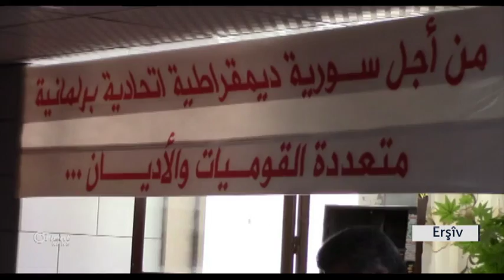ENKSê :Dive Es`ed El Zubî were rakirin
Encûmena niştîmanî ya KUrd li Sûriyê ENKSê civînek li ser pêşveçûnên siyasî û encamên danûsitandinên Cinêvê lidarxistin û hejmarek xal bo pêşeroja KUrdên Sûriyê gengeşekirin